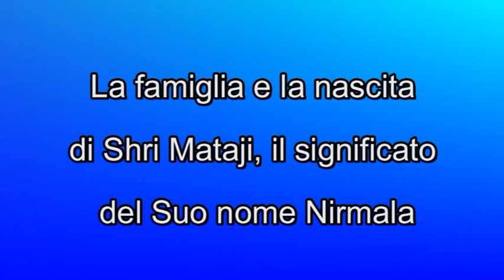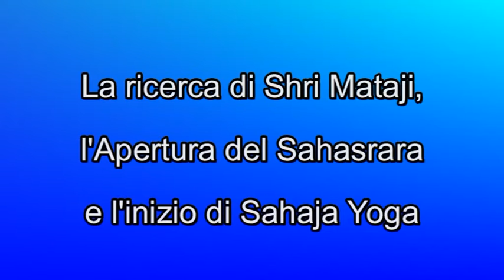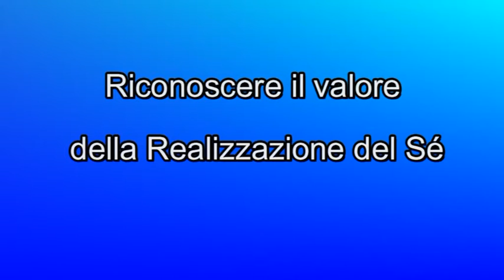(Sahaja Yoga) 1986-0709 Intervista a Vienna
Questo video è tratto dal seguente discorso di Shri Mataji Nirmala Devi:
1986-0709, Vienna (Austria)